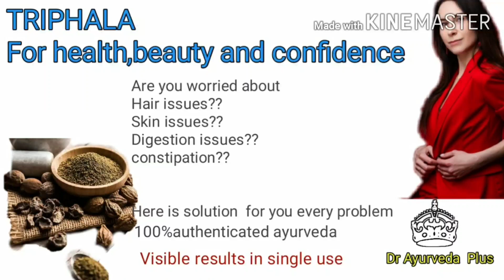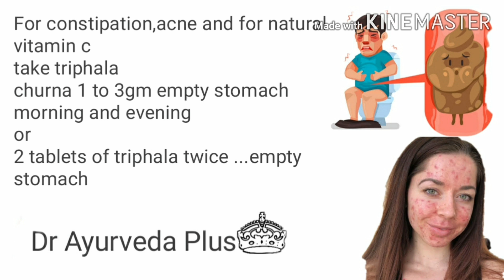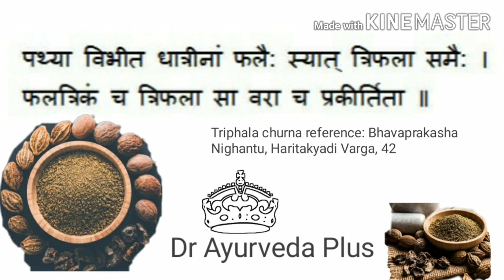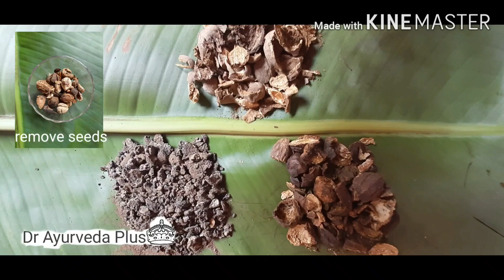Powerful ayurvedic medicine to become beautiful and healthy forever||Triphala Rasayan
MostPowerfulMedicineOfAyurveda
Cancer
Hairgrowth
ImprovesEyesight
RemovesSpectacles
VitaminC
Acne
Constipation
Obesity

Recipe of triphala according to Bhavprakash Nighantu Haritakyadi Varga 42
Indian gooseberry (Amla), Terminalia chebula(Harre),Terminalia bellirica(Baheda)

For method of preparation  see video

Dosage of triphala churna:adult 1 to 3gm

To buy triphala  powder online